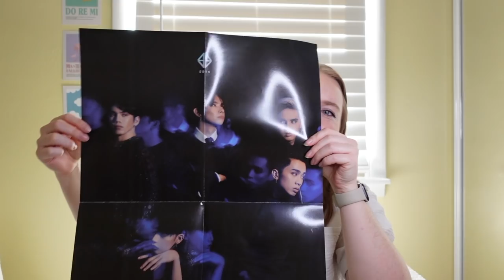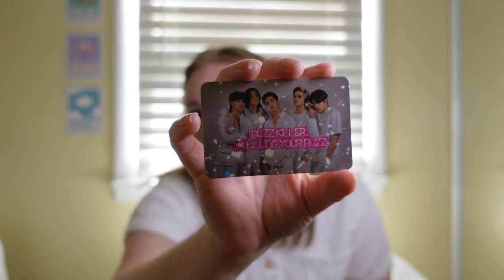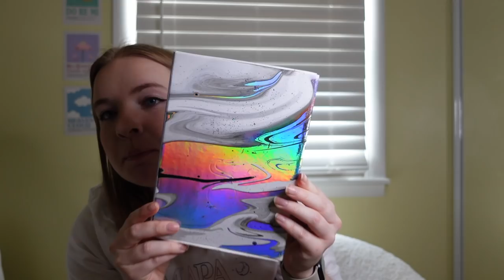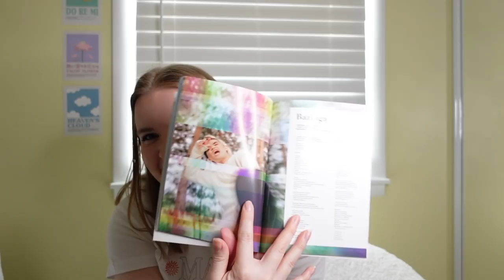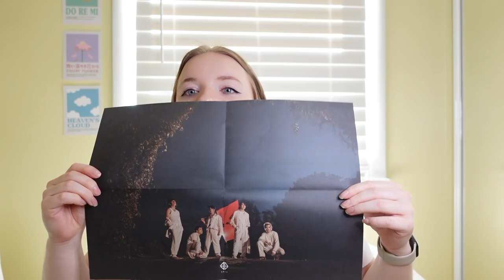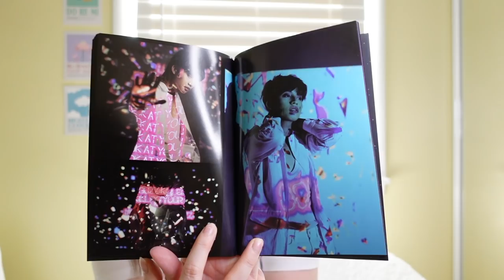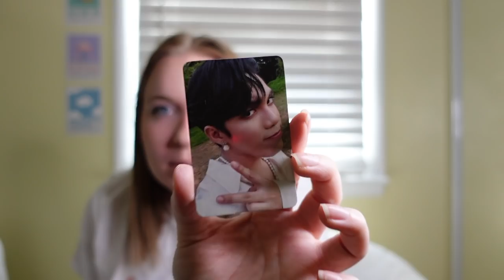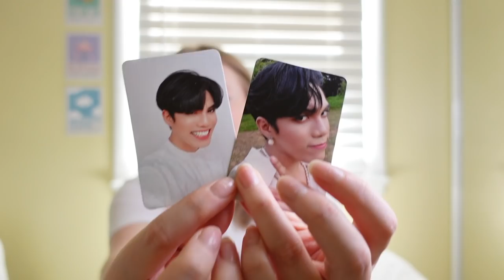♡ SB19 PAGSIBOL MERCH UNBOXING ♡ | my photocard pulls 😭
𝘱𝘢𝘪𝘨𝘦 : @paigexpop

𝘱𝘢𝘪𝘨𝘦 : @paigefreshour

𝙩𝙧𝙖𝙙𝙚/𝙨𝙖𝙡𝙚 𝙞𝙣𝙨𝙩𝙖𝙜𝙧𝙖𝙢 :
𝘱𝘢𝘪𝘨𝘦 : @paigepoptrades

SB19 Merch
SB19 Unboxing
SB19 Merch unboxing
SB19 Photobooks
SB19 photocards